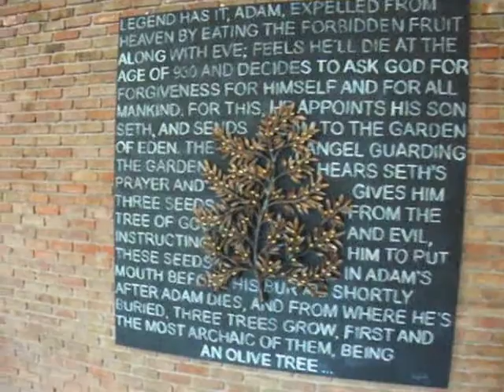Präsentation Business IC Santai Hotel 5 Sterne Mittag Restaurant